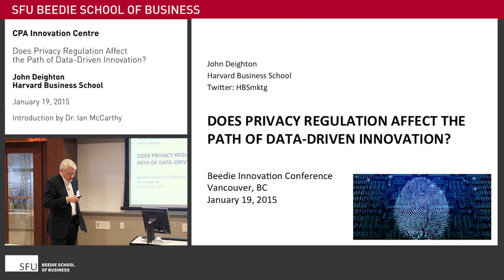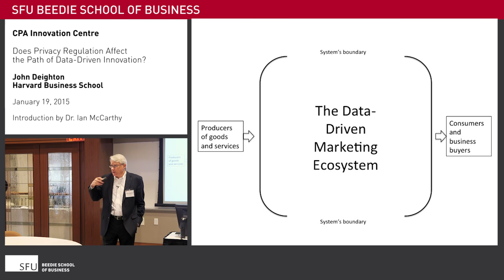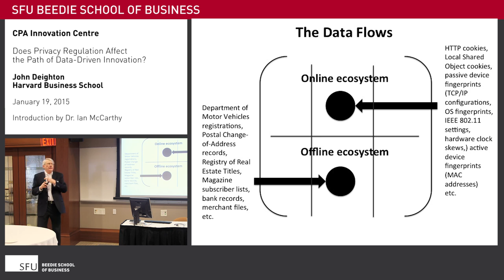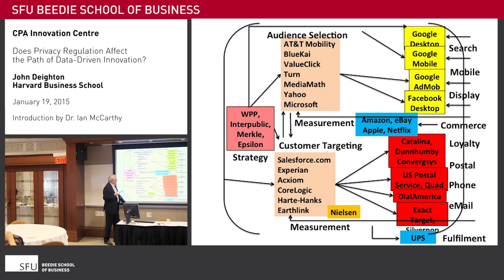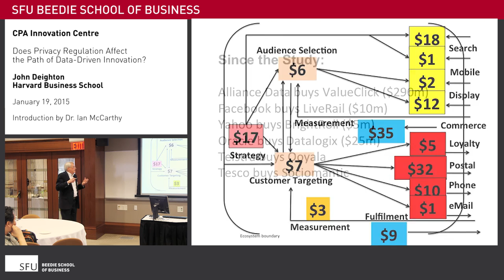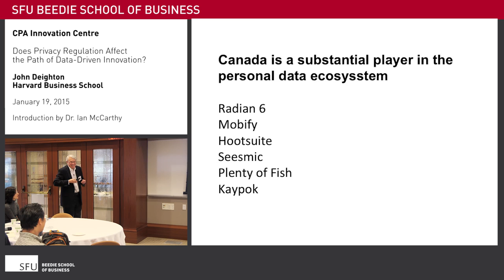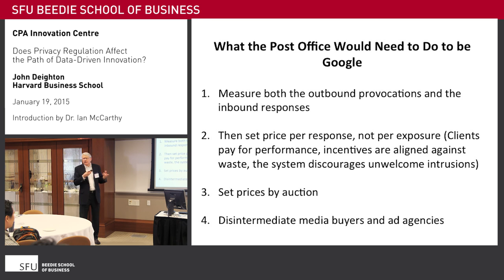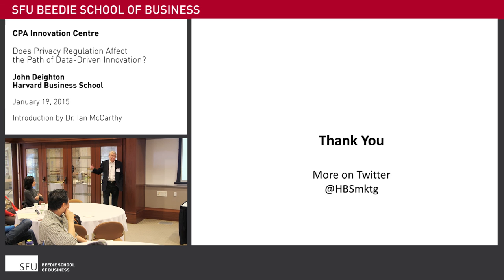CPA Innovation Centre: John Deighton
On January 19th, 2015, the CPA Innovation Centre hosted the Fifth Beedie Innovation Conference which featured John Deighton, a professor of Business Administration from Harvard University. An authority on consumer behaviour and marketing, John presented a talk on privacy regulation and data-driven innovation. He has recently examined user innovation in the areas of social media and marketing and in particular the role of user anonymity and identity in these processes.